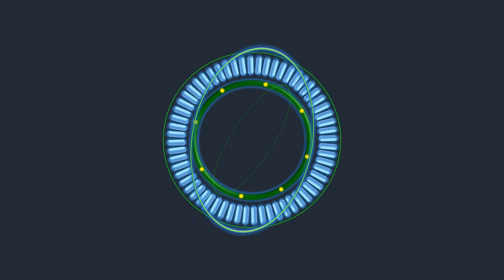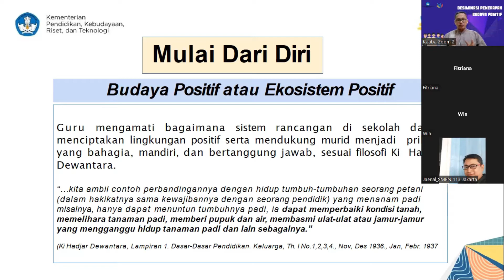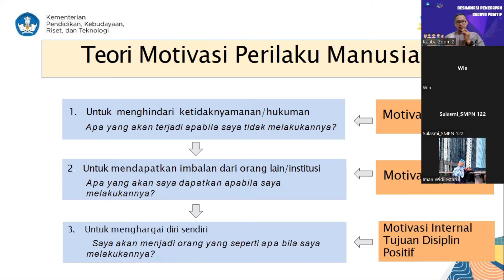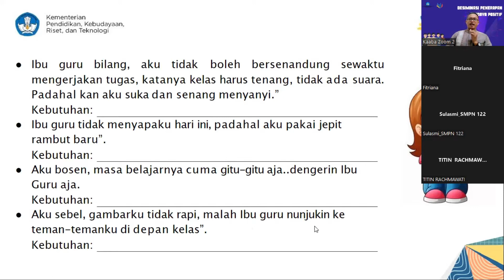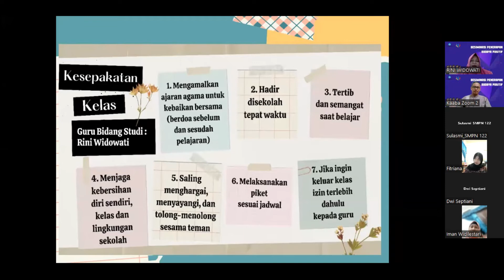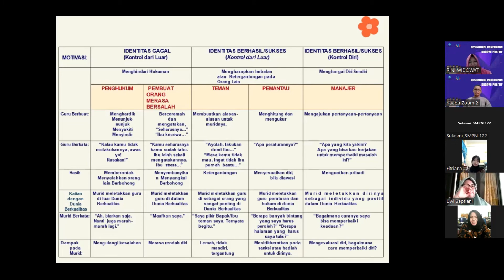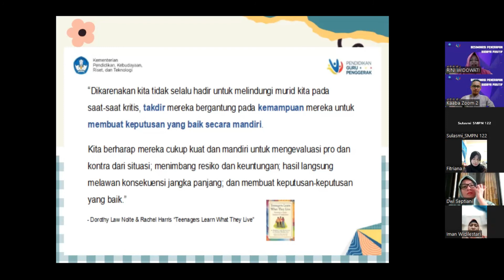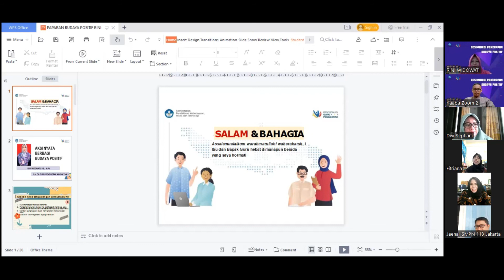Tugas Aksi Nyata Nodul 1.4.a.9 Diseminasi Budaya Positif CGP Angkatan 5 [Lie, A Phin]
Sahabat Medsos yang Budiman Channel ini berisi tentang Informasi Seperti ; Pendidikan, Dakwah, Seni, Shalawat serta hal-hal Positif lainnya